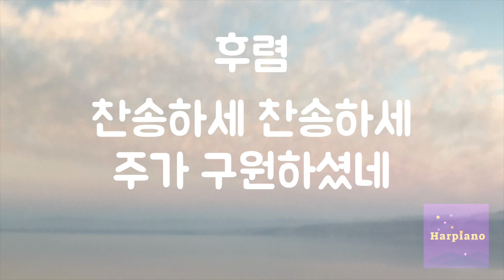편안한 낮은음 찬송가] 260장 우리를 죄에서 구하시려 피아노 반주 mr F키, 가사 | Glory to Jesus, Who Died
따라 부르기에 너무 높지 않도록 음을 원곡 보다 낮춘 반주입니다.
작은 교회, 개척 교회, 가정 예배, 온라인 예배 등 찬송가 피아노 반주가 필요한 곳에 잘 쓰였으면 좋겠습니다. 혹시 제 영상을 이용하여 커버나 예배 영상을 제작한 후 각자의 유튜브 채널에 업로드 하시는 경우에는 출처 (Harpiano) 와 반주 영상의 링크로 출처를 밝혀 주시고 사용하시면 감사하겠습니다. (인스타는 @harpiano6x6)
* 우리 모두는 각각 작은 교회입니다. :) *
감사합니다!